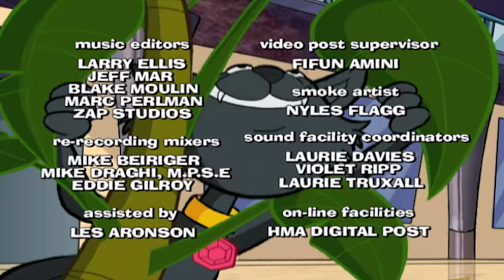Sabrina the Animated Series 112 - Wag the Witch | HD | Full Episode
Sabrina competes with Gem for office of Class President. They play dirty until Gem accuses her of being weird. Sabrina goes to disastrous lengths to prove her wrong. She must prevent the whole school from discovering her secret of being a witch.